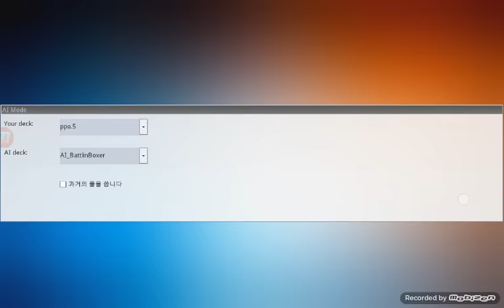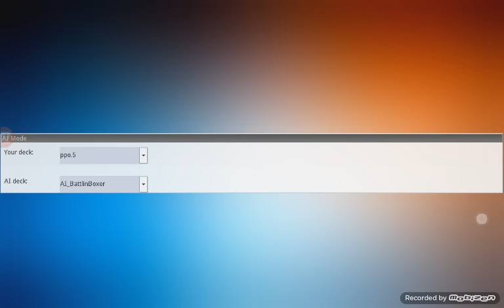유패) 유기오프로- DDD덱으로 AI가 돌리는 BK루트를 다 외우고 이겨보자!!- 유패는 이순간 멘붕해 있었다-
으으ㅏ아야양